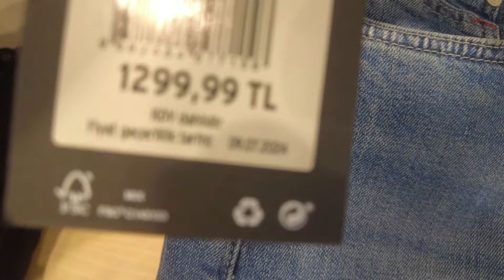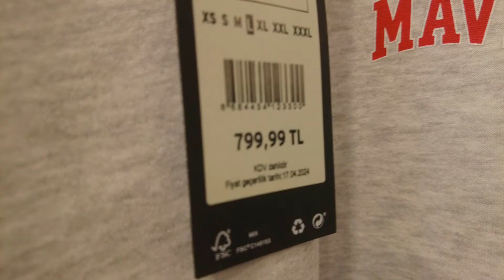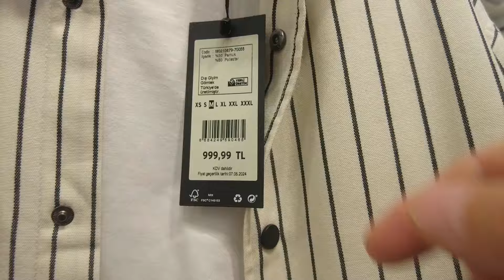Турция 2024. Одеваемся в MAVI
Всем привет!!! Пенсионеры в Турции приветствуют вас на нашем канале ! Сегодня курс : 1 лира - 2.7 рубля. Мы идём в очень хороший магазин одежды MAVI и посмотрим что можно купить и по каким ценам. Очень интересно сколько мы потратим денег чтобы одеться ! Цены по сравнению с прошлым годом выросли практически в два раза.